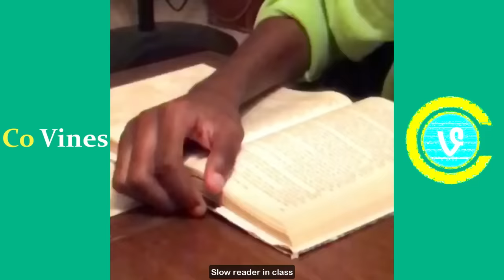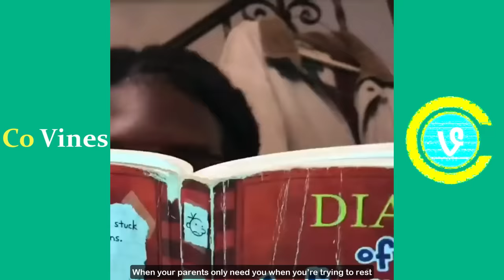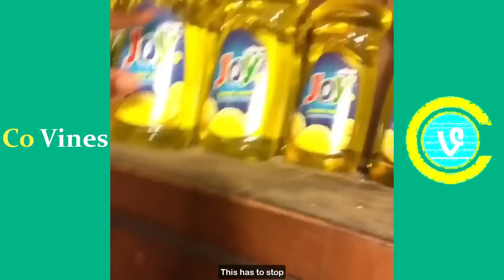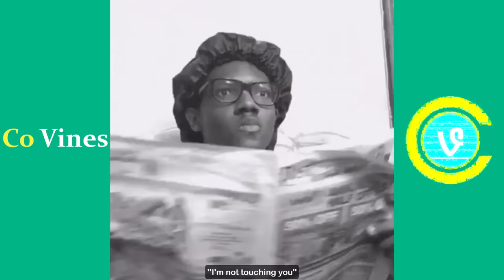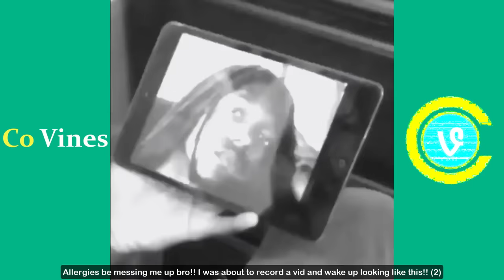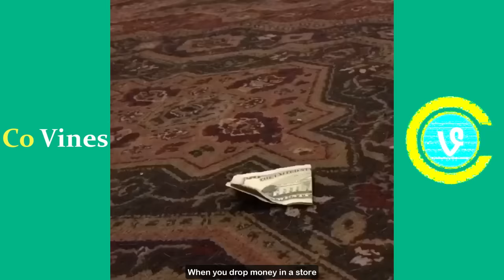Try Not To Laugh Watching HARDSTOP LUCAS Vines | Funny @Hardstoplucas Vine Videos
I hope you enjoyed this try not to laugh watching Funny HARDSTOP LUCAS Vines Compilation